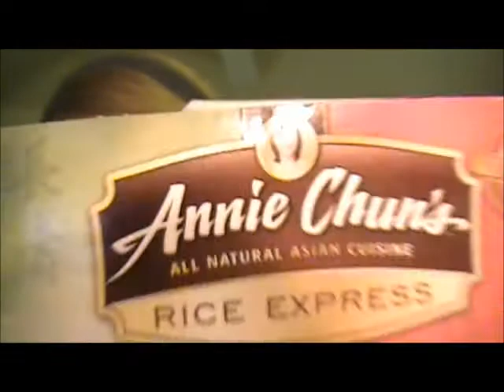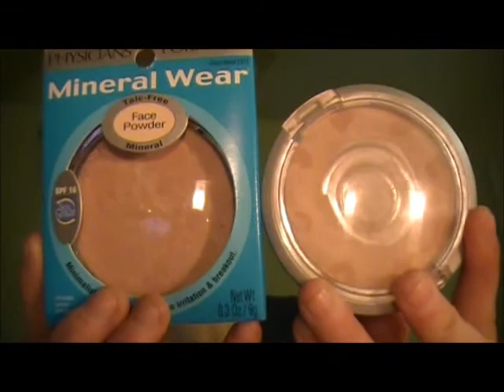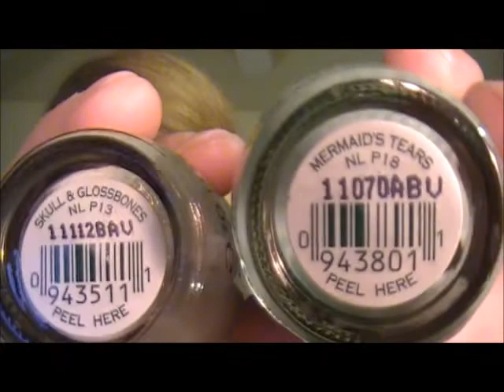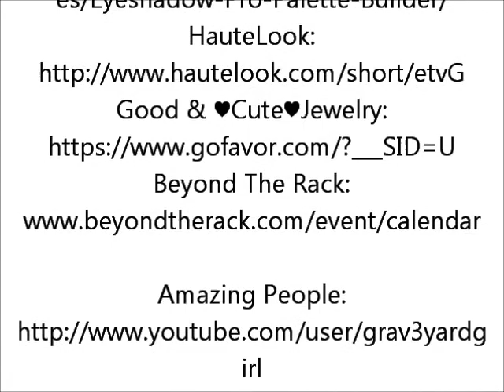Haul and Shenanagins